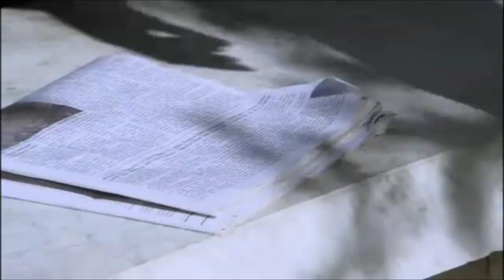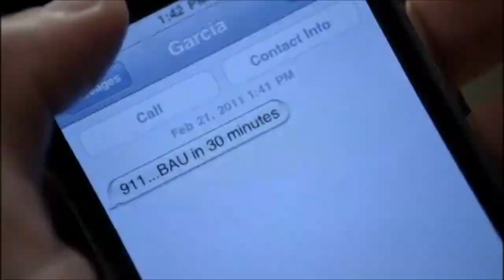Criminal Minds 6x16: Emily's old Team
wow. a british dude. *hot* haha well i wont be able to do a lot over the weekend. i will try my best